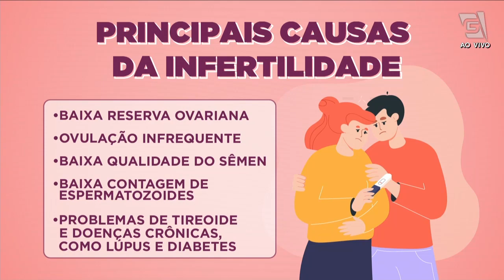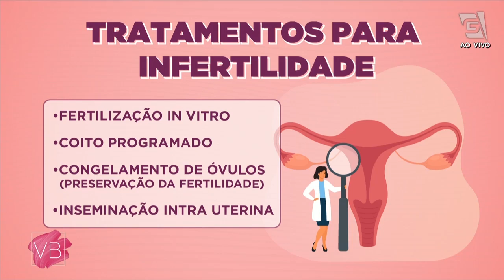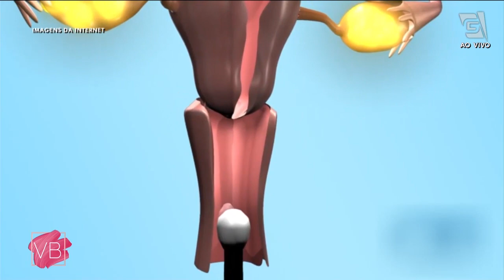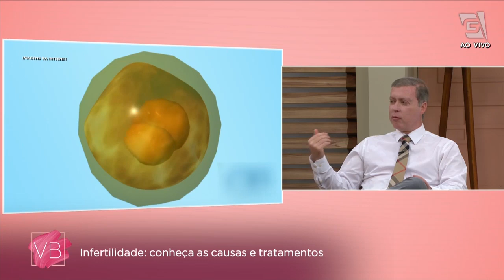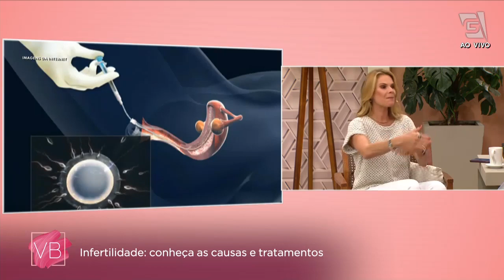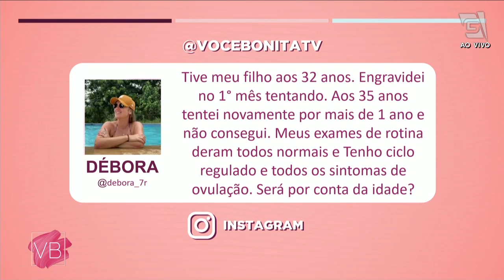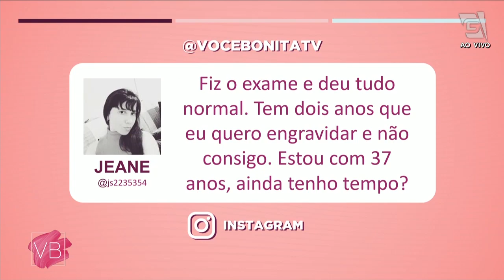Infertilidade: conheça as causas e os tratamentos - Você Bonita (02/05/2023)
Venha com o ginecologista, obstetra e especialista em reprodução humana Dr. Fernando Prado conhecer as principais causas da infertilidade. 😉 Não perca!